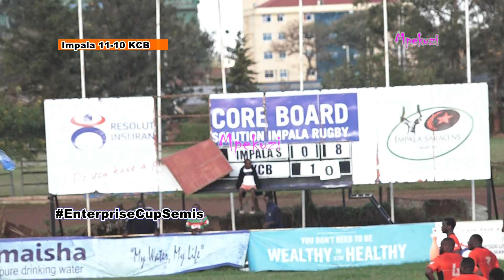EnterpriseCup semi final Impala v KCB